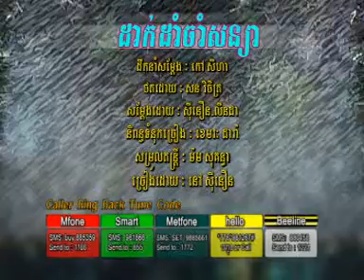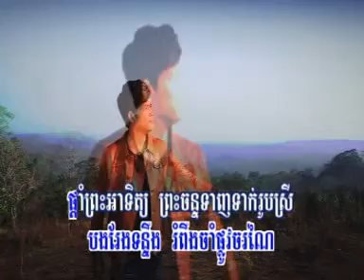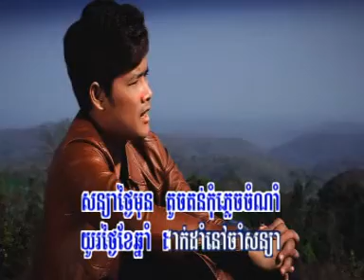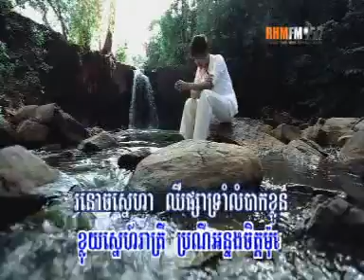Nouv Sineoun - Dak Dam Cham Snae